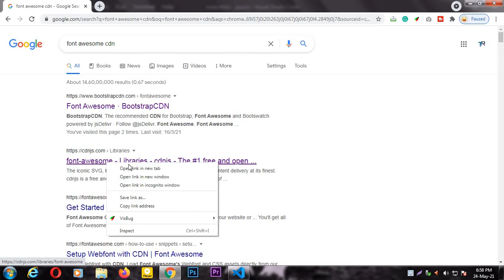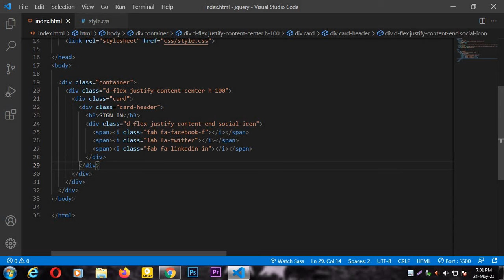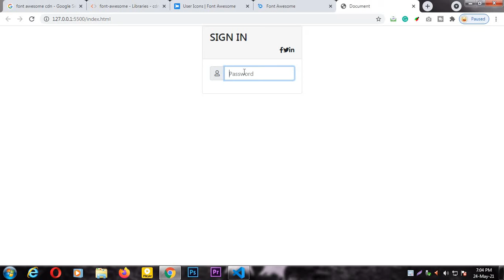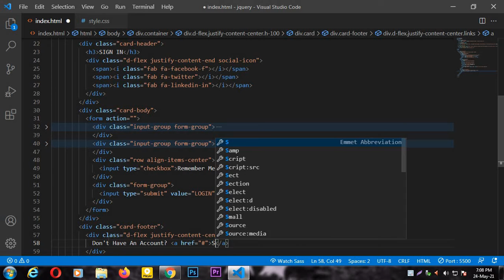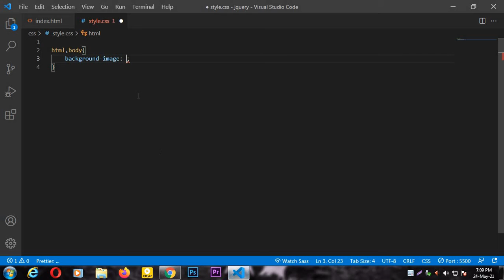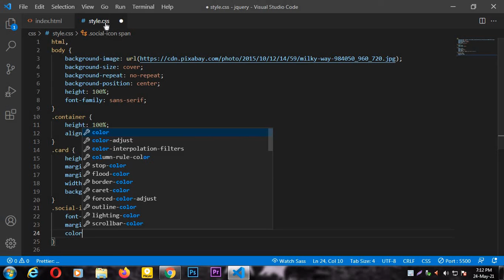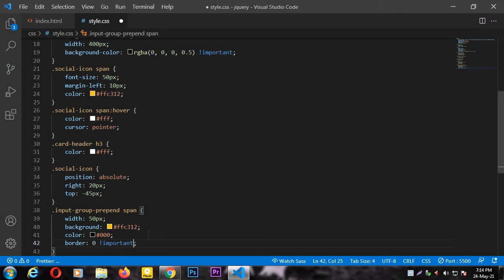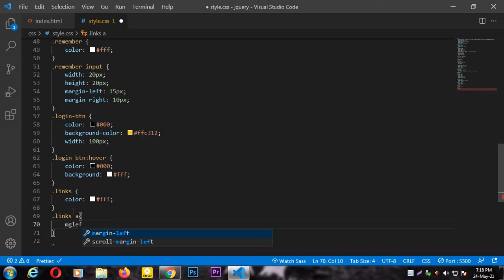LOGIN FORM WITH ICONS USING BOOTSTRAP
8. HOW TO USE ANIMATE CSS AND WOW JS IN YOUR WEBSITE (2020) | YOU CAN ANIMATE ANYTHING IN YOUR WEBSITE

9. HOW TO USE LIGHTBOX OR FANCYBOX IN YOUR WEBSITE (2020) | HOW TO MAKE GALLERY USING LIGHTBOX

10. HOW TO CREATE OWL CAROUSEL USING JQUERY (2020) | OWL CAROUSEL IN YOUR WEBSITE | OWL CAROUSEL PLUGIN

25. HOW TO CREATE DROPDOWN USING JQUERY (2020) | HOW TO CREATE DROPDOWN MENU IN YOUR WEBSITE (2020)